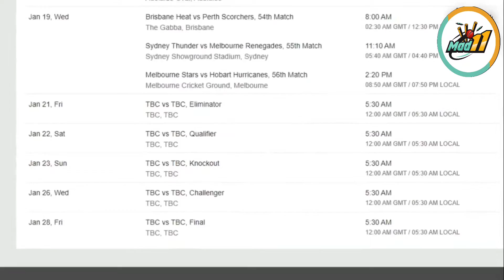Big bash league , BBL coming soon 😍...